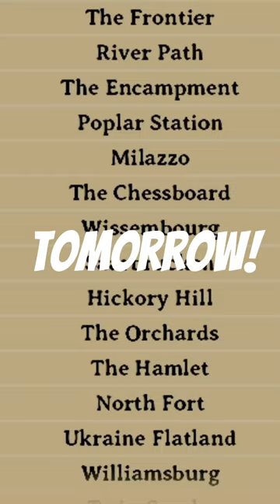Fire & Maneuver Update coming out TOMORROW!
Hello!
I will mostly do history video's about the more modern wars starting from the Napoleonic wars until recent events!

CREDITS
LEAD DIRECTOR:                             SCREENPLAY PRODUCER:
- That Belgian Guy                           - ClovedFirearm

ANIMATIONS:                                  EDITORS:
- FunTecStudioVideos                    - Memeninje69
- Raiden'sEuthymia                          - That Belgian Guy

ADVISORS:                                       SCRIPT:
- Lennard                                          - Orkan
- Arthur Bruneel